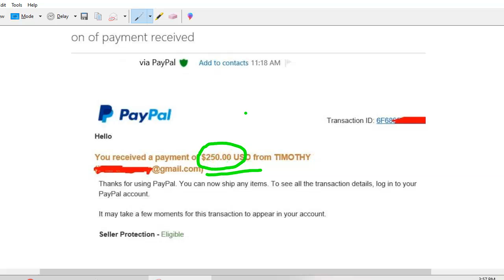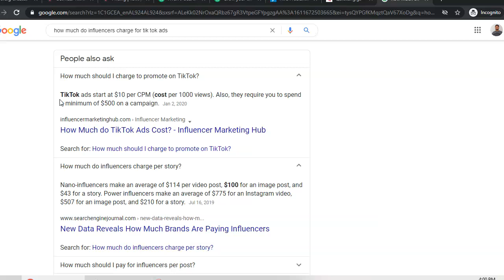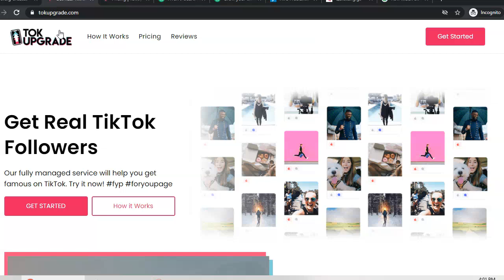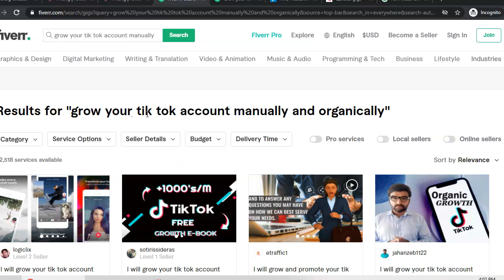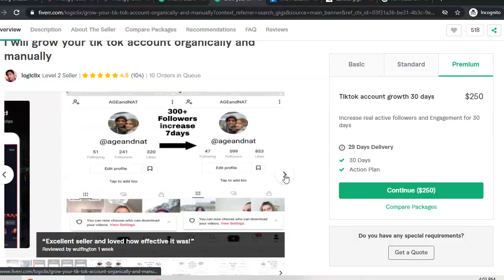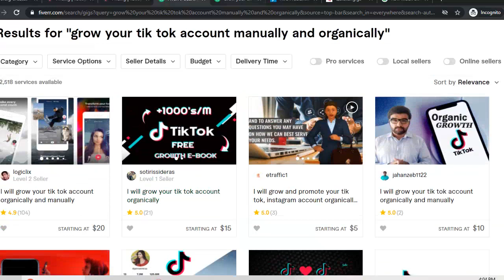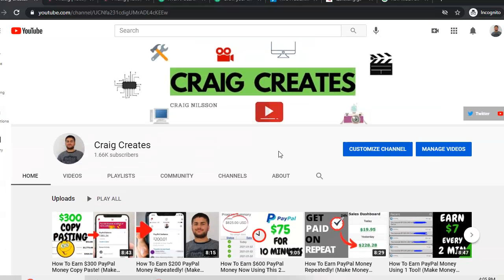How To Earn $200 PayPal Money! (Make Money Online Real Work in 2020!)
How To Earn $100 PayPal Money! (Make Money Online in 2020!)
In today’s exciting episode I am going to share a PayPal money option you may have never heard of which will allow you to earn up to $900 working from home. Stay till the end to not miss the proven strategy using which you can leverage using the amazing website.